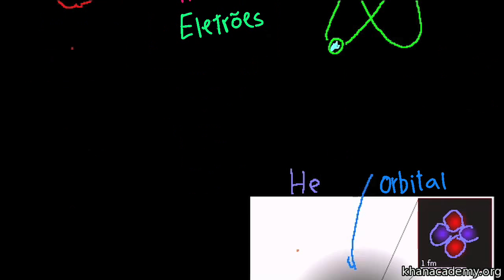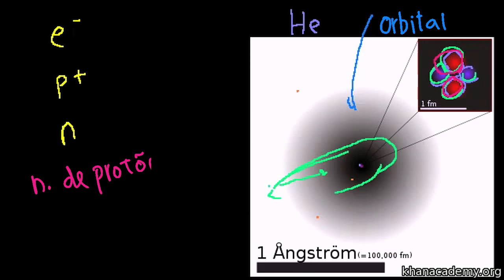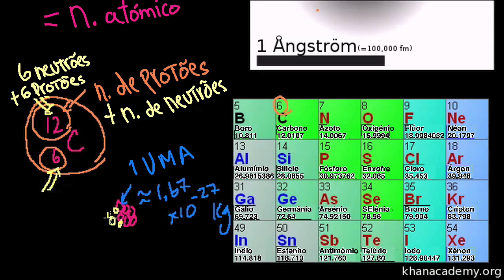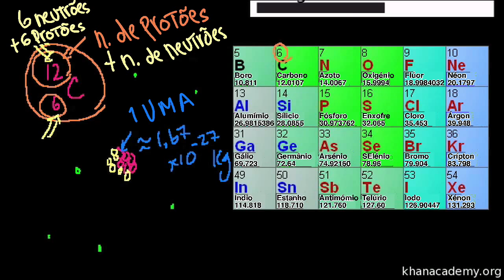Introdução ao átomo - Khan Academy em Português (9º e 10º anos)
Vídeo original: Introduction to the atom